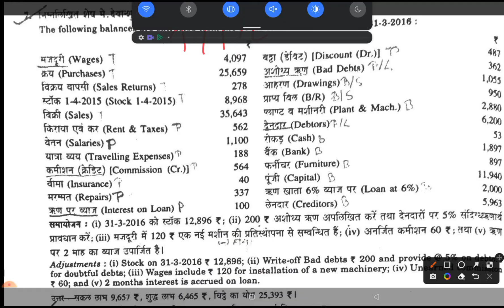Final Accounts Of Bcom Accounting Question 7 | अंतिम खाते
Final Accounts Of Bcom Accounting Question 7 solution | अंतिम खाते | ‎@India's O.F.T.
Final Account
Final Accounts
final account question 1
final account question 2
final account question 3
final account question 4
final account question 5
final account question 6
final account question 7
final account question1
final account question2
final account question3
final account question4
final account question5
final account question6
final account question7
final account question1 solution
final account question2 solution
final account question3 solution
final account question4 solution
final account question5 solution
final account question6 solution
final account question7 solution
final account question1 solutions
final account question2 solutions
final account question3 Solutions
final account question4 solutions
final account question5 solutions
final account question6 solutions
final account question7 solutions
final accounts all chapter solutions
Financial Accounting of Final Accounts
Final Accounts of financial accounting
Final account of bcom
final accounts bcom1
Final Accounts for bcom students
Final Accounts solution
Final accounts practical questions solutions
Final accounts solutions
Final accounts solution
Final Accounts of bcom Frist year
Final accounts Hindi to English
final accounts Hindi and English
final accounts by sdmsir
final accounts by sdm sir
final accounts by India's OFT
final Accounts by oft
Final Accounts class 11
Final Accounts bcom 1
Final Accounts bcom & class 11
Final Accounts statements
Final statements
Final Account bcom 1 financial accounting
Final Account class 11
Antim khato ka nirman
Antim khate class 11
Antim khate bcom 1 financial accounting
final Accounts अंतिम खाते
अंतिम खाते क्रियात्मक प्रशन पहला
अंतिम खाते क्रियात्मक प्रशन दूसरा
अंतिम खाते क्रियात्मक प्रशन तीसरा
अंतिम खाते क्रियात्मक प्रशन चौथा
अंतिम खाते क्रियात्मक प्रशन पांचवा
अंतिम खाते क्रियात्मक प्रशन छठवां
अंतिम खाते क्रियात्मक प्रशन सातवा
अंतिम खाते क्रियात्मक प्रशन आठवा
अंतिम खाते क्रियात्मक प्रशन पहला का हल
अंतिम खाते क्रियात्मक प्रशन दूसरा का हल
अंतिम खाते क्रियात्मक प्रशन तीसरा का हल
अंतिम खाते क्रियात्मक प्रशन चौथा का हल
अंतिम खाते क्रियात्मक प्रशन पांचवा का हल
अंतिम खाते क्रियात्मक प्रशन छठवां का हल
अंतिम खाते क्रियात्मक प्रशन सातवा का हल
अंतिम खाते क्रियात्मक प्रशन आठवा का हल
अंतिम खाते क्रियात्मक प्रशन पहला का हल हिंदी में
अंतिम खाते क्रियात्मक प्रशन दूसरा का हल हिंदी में
अंतिम खाते क्रियात्मक प्रशन तीसरा का हल हिंदी में
अंतिम खाते क्रियात्मक प्रशन चौथा का हल हिंदी में
अंतिम खाते क्रियात्मक प्रशन पांचवा का हल हिंदी में
अंतिम खाते क्रियात्मक प्रशन छठवां का हल हिंदी में
अंतिम खाते क्रियात्मक प्रशन सातवा का हल हिंदी में
अंतिम खाते क्रियात्मक प्रशन आठवा का हल हिंदी में
अंतिम खाते का निर्माण
अन्तिम खातों का निर्माण कक्षा ग्यारवीह
अन्तिम खातों का निर्माण वाणिज्य संकाय प्रथम वर्ष लेखा शास्त्र
अंतिम खातों की सम्पूर्ण जानकारी
अंतिम खातों का अर्थ
अंतिम खातों का introduction